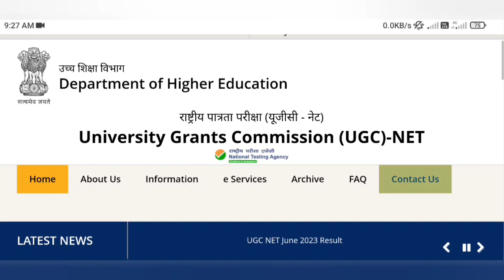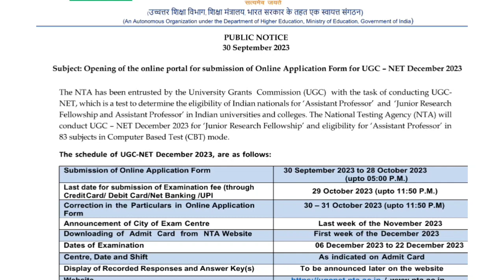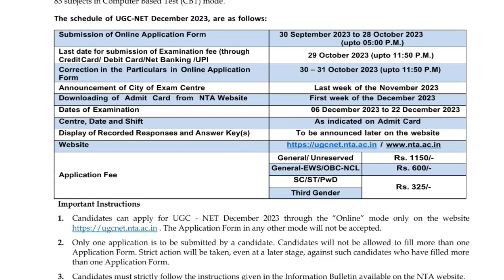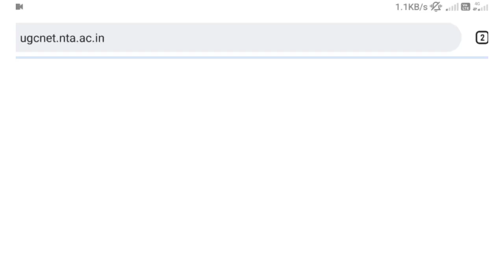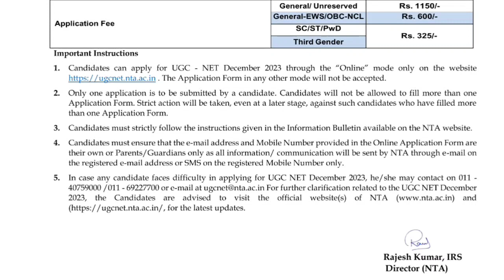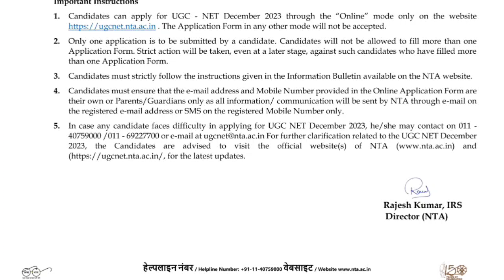🔥 UGC NET December 2023 From Fill Up || UGC NET DEC 2023 || Notification Out